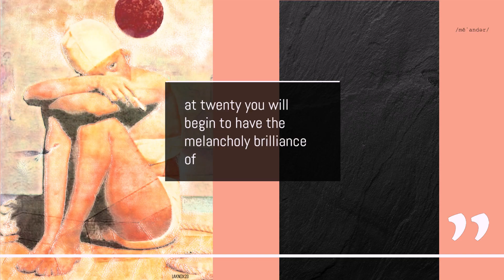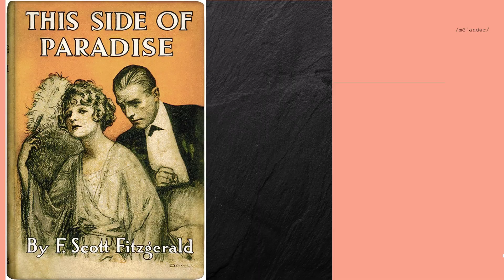This Side Of Paradise - Quotes of F. Scott Fitzgerald and Zelda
This Side of Paradise was published in 1920, and F. Scott and Zelda became the "people" to watch.  Glamour in the Jazz Age.  Flappers, fun, parties - until it all came crashing down.  This is an excerpt from the book with original art that can be found:
Etsy Shop